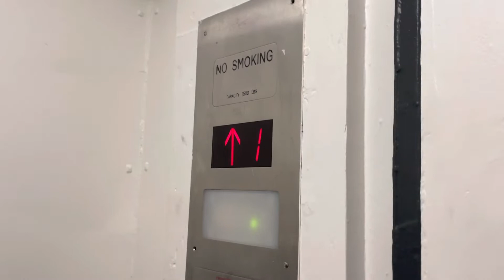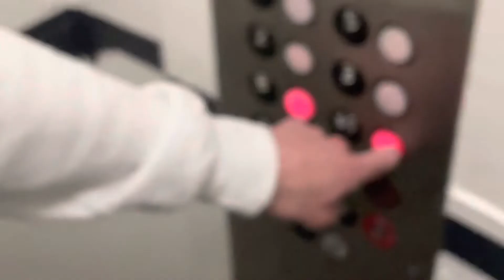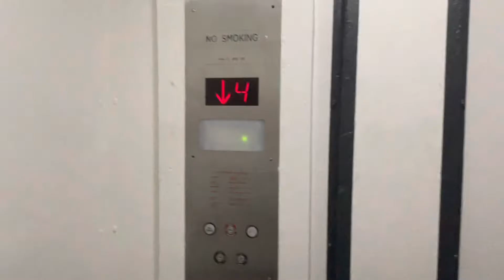Vintage Otis Winding Drum Elevator @ Burke Lewis Apartments - San Francisco, CA.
TECH SPECS:
Brand: Otis
Modernized By: Generic
Model: N/A
Drive: DC Winding Drum
Year Installed: 1911
Year Modernized: 2000s
Floors Served: 6
Capacity: 1500 lbs
Speed: 150 FPM
Doors: Manual Single Slide

FIXTURES:
Buttons: ERM CA92